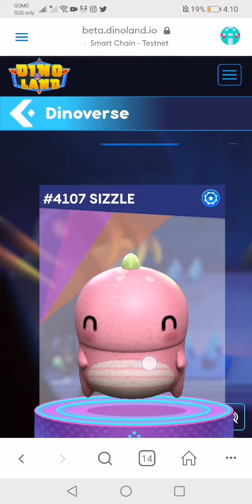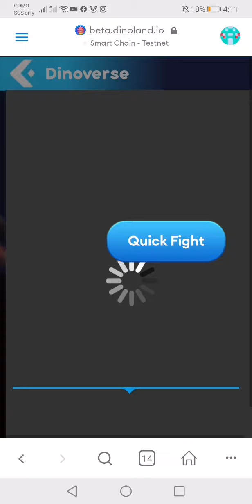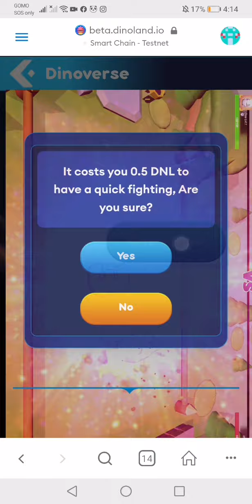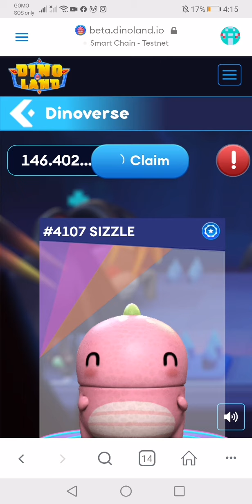DINOLAND QUICK FIGHT MODE FOR MOBILE USERS!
This mode is easy and quick for mobile users!
No hassle no need strat just a 3-5 mins and its finished playing
Grab your dino's at dinoland.io